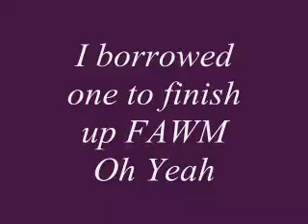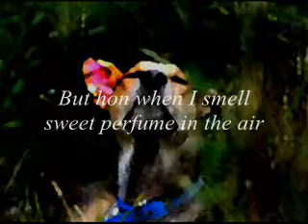Girls Like You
Original Love Song